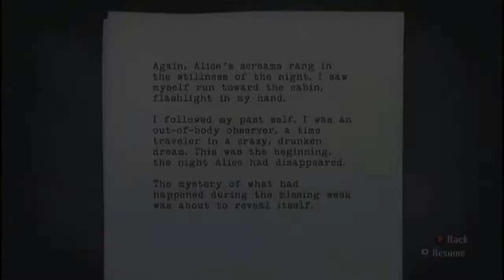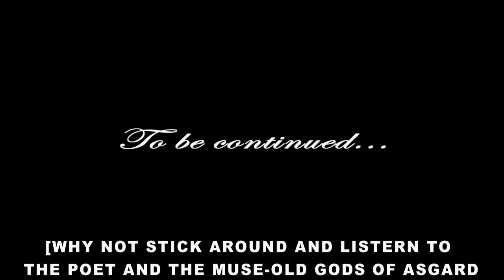DEJA VU??? +SONG!!!! (Alan Wake Part 18)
Thumbnail art created by Nollie Mai.

Hey Hey!

Finally we get to know what happened in our lost week...after a booze up?!? That even sounds backwards to me! Also, stick around for another amazing Old Gods of Asgard song...